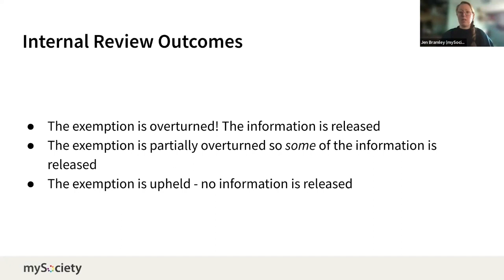What happens after an Internal Review in FOI?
There are 3 possible outcomes, as explained in this super short video.